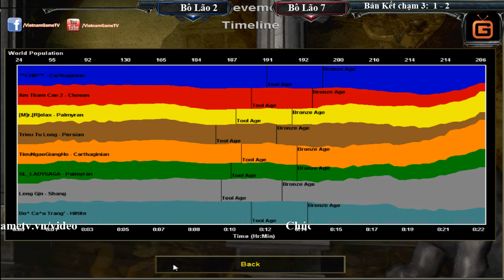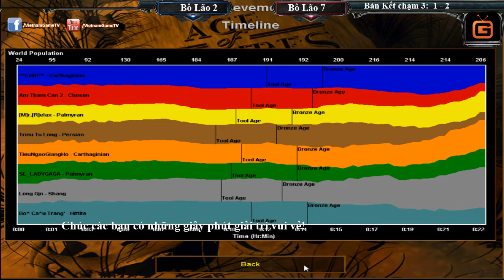Bô Lão GameTV lần 9 Bán Kết Bô Lão 2 vs Bô Lão 7 Trận 3